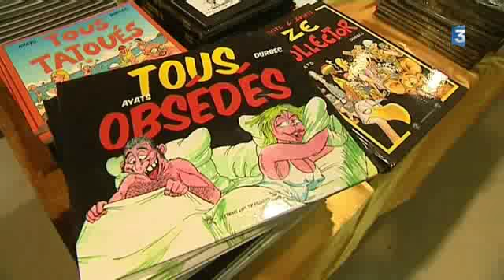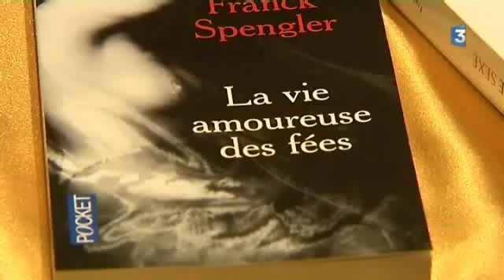Lili Chantilly - Reportage FR3